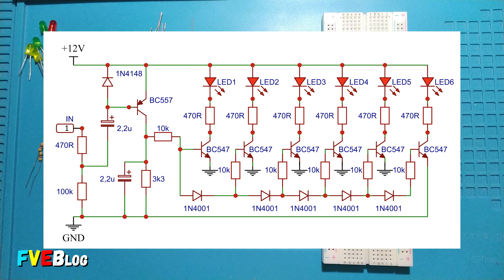Realizare montaj vu-metru cu tranzistoare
✅Salutare! In clipul de fata am testat un montaj denumit vu-metru sau indicator de nivel pe un breadboard. Schema fiind compusa din 7 tranzistoare (dintre care unul PNP, BC557).